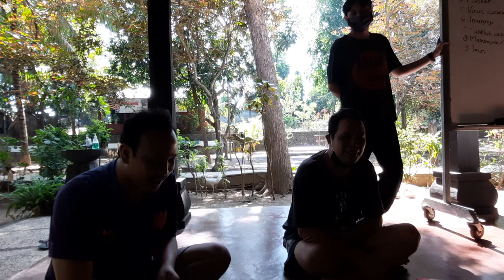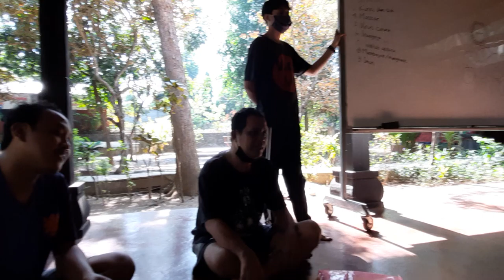Video 9 OD